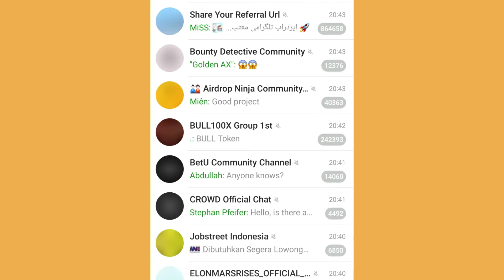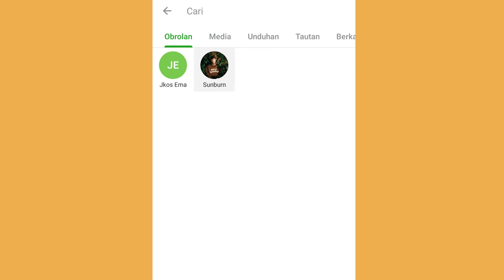Cara menghapus riwayat pencarian di Telegram terbaru 2022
Tutorial tentang Cara menghapus riwayat pencarian di Telegram terbaru 2022